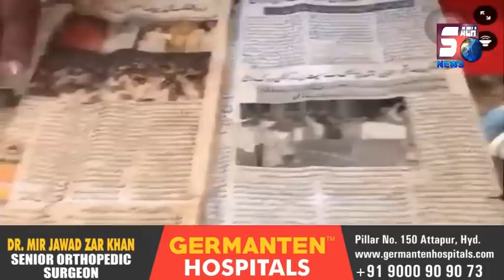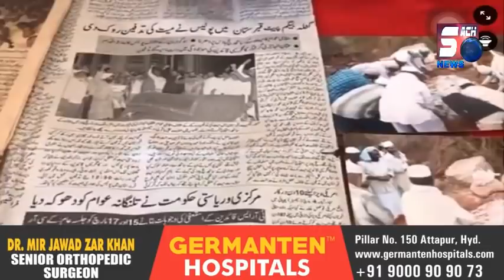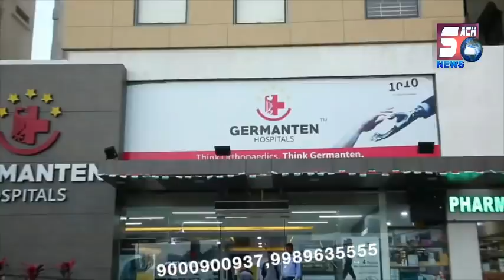Khabristan Ki Zameen Par Khabza | Sabhi Ko Akhir Yahi Jana Hai ! | Osman Bin Al Hajri Speaks